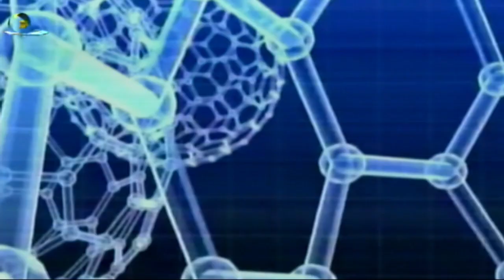Alafia Tayo Oro lori Alefo Obo Monkey Pox 19 August 2024